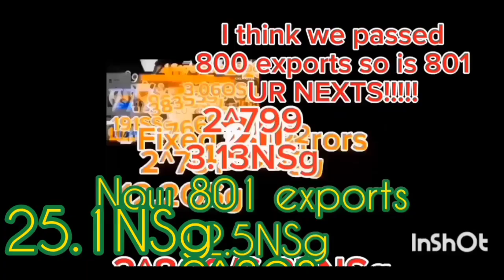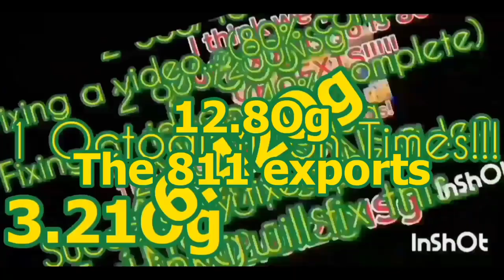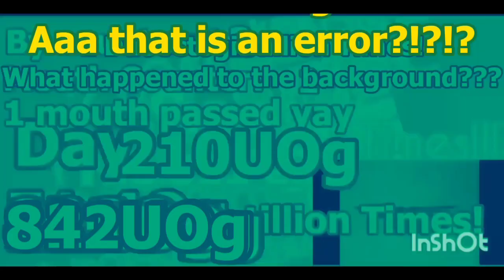OTDAIT part 42